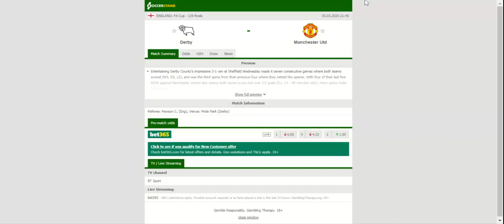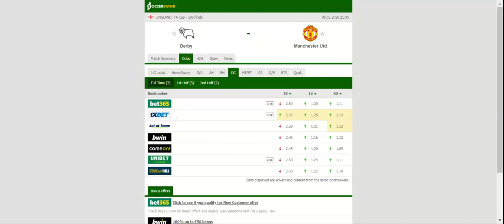DERBY VS MANCHESTER UNITED PREDICTION & BETTING TIPS - 05/03/2020